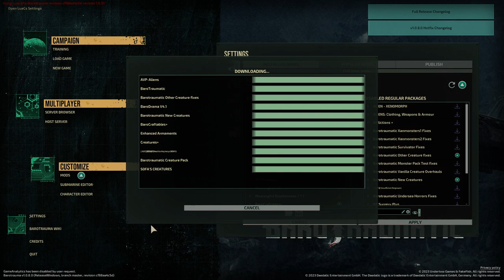Baro Session #1 (Bill Brady POV)